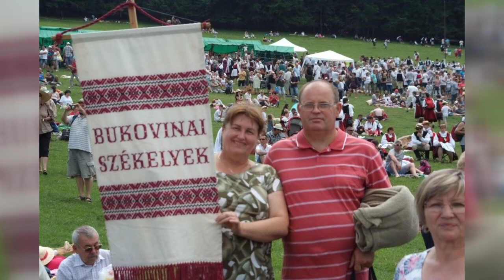Bukovinai Székelyek Egyesített Népdalköre - beszélgetés Falkai Gyuláné Jakab Éva művészeti vezetővel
Falkai Gyuláné Jakab Éva négy bukovinai székely népdalkört vezet. A művészeti vezetőt a néphagyomány ápolása, a népzene területén végzett, több évtizeden át tartó, elhivatott szerepvállalása és kimagasló tevékenysége elismeréseként Vass Lajos emlékplakettel is jutalmazták.